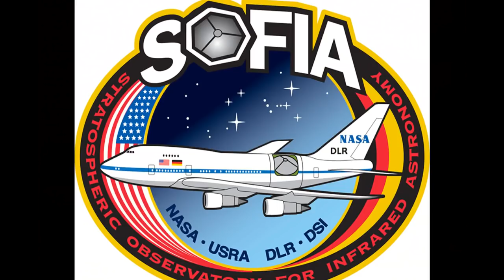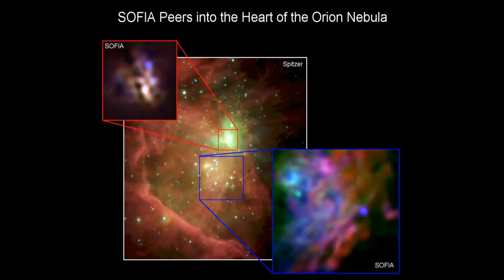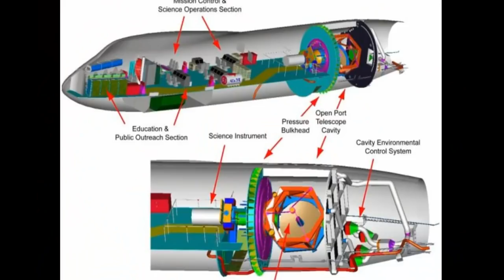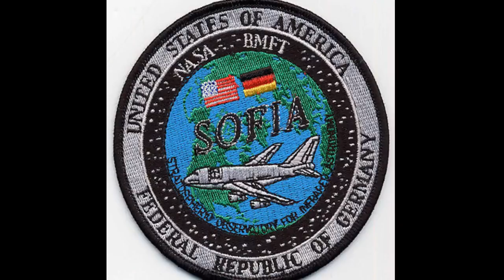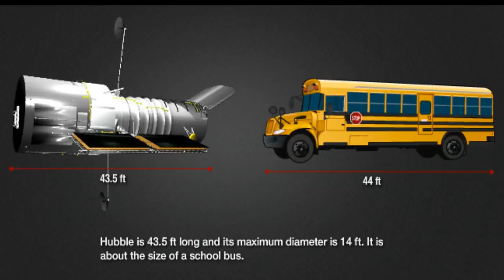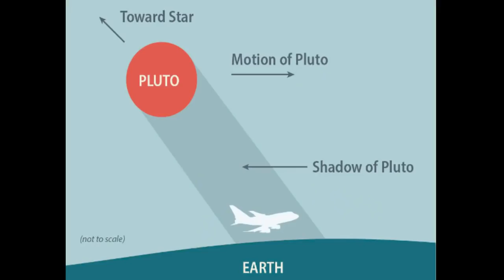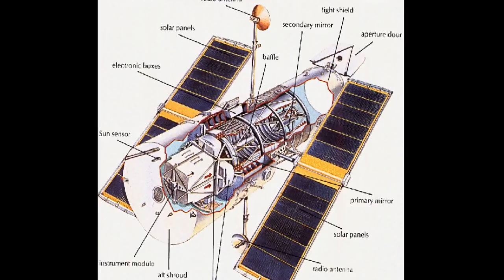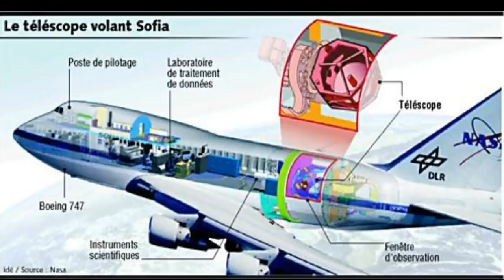ROBERT BASSANO - Interview with CROW777 - Part 1/2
- ROBERT BASSANO